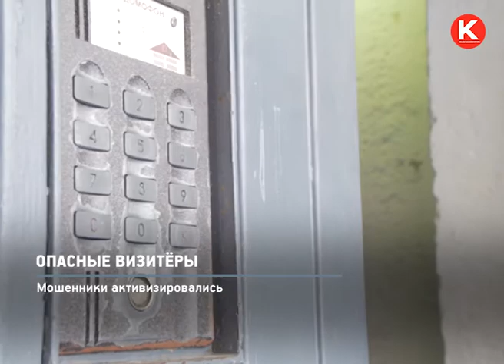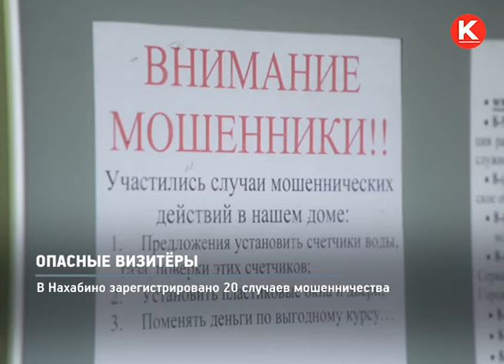КРТВ. Опасные визитёры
В городском округе орудуют мошенники, с таким предупреждением красногорские полицейские вышли в специальный рейд по раздаче инструкций – как действовать, чтобы не стать жертвой обмана